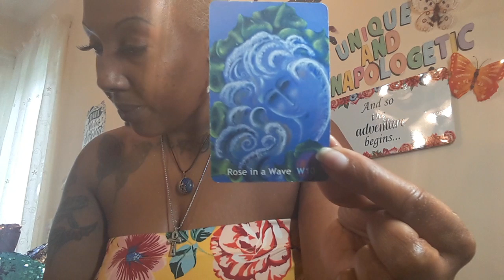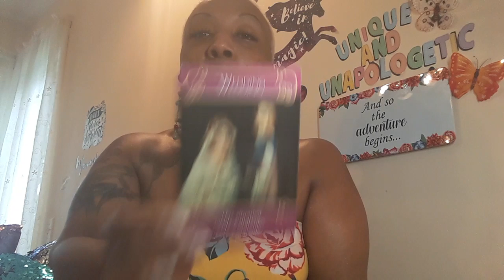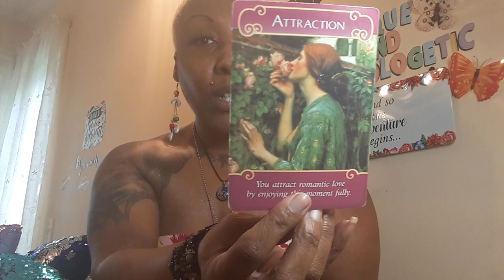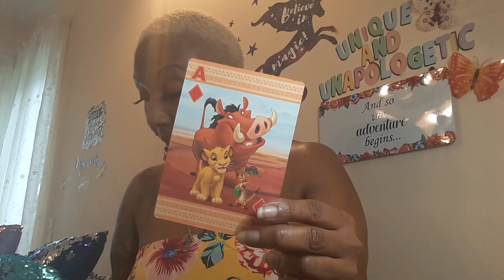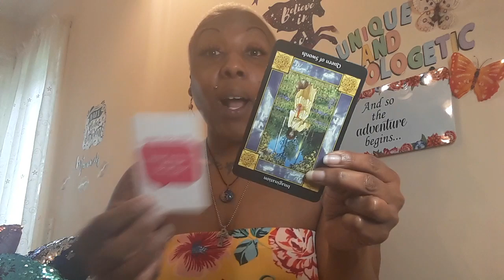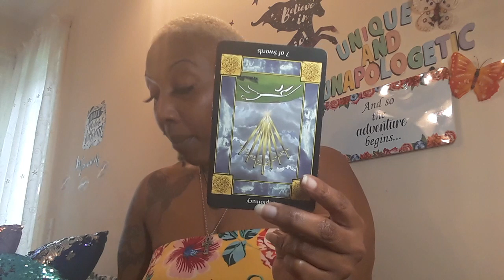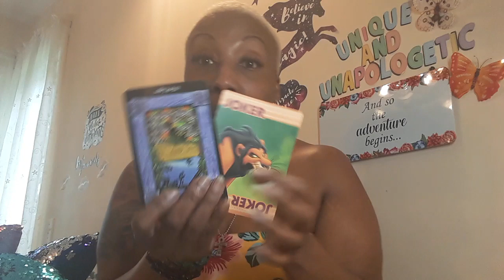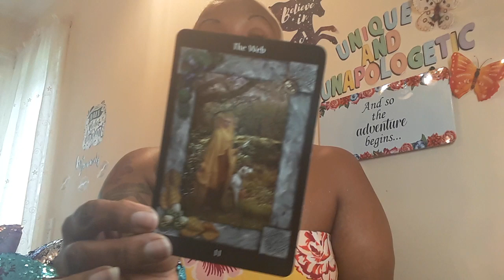AIR~WANTING TO DEFEAT YOU AND TAKE YOUR KINGDOM LIBRA GEMINI AQUARIUS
30min$30 all reading phone and Skype only please email before paying booking